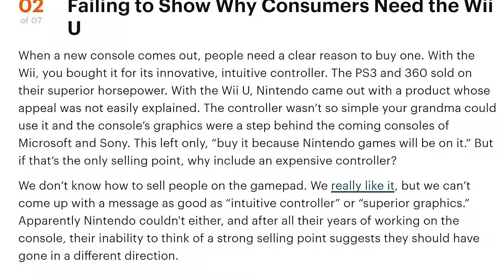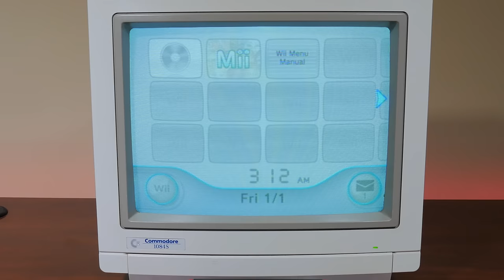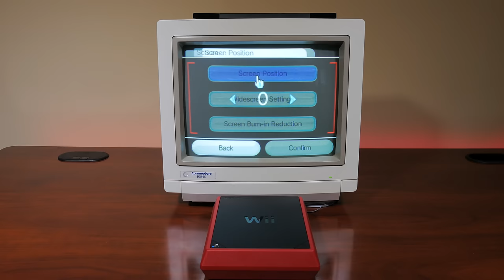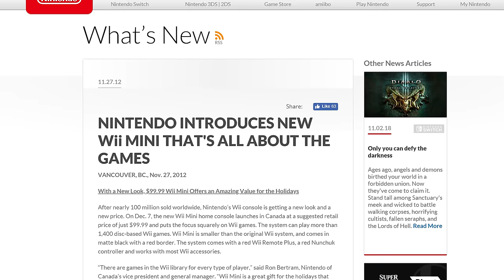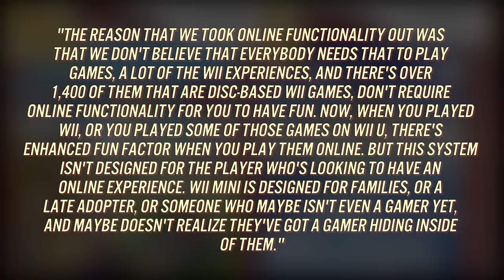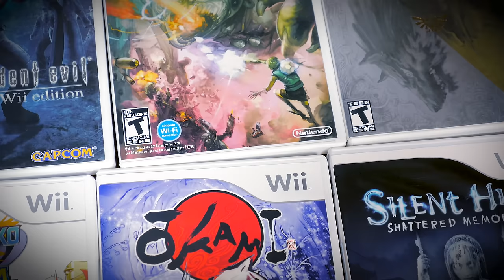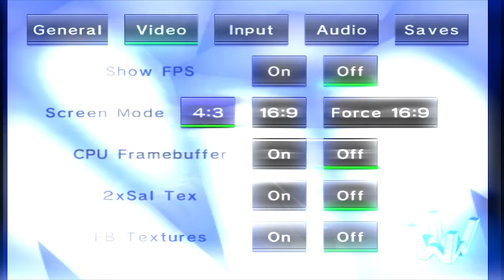Why did Nintendo Release the Wii MINI ? A look back | MVG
In 2012, Nintendo Released the Wii Mini. A cut down budget version of the Wii, with no online support, for $99, in Canada. We take a look back at the Wii Mini and try to make sense of why Nintendo released the Wii Mini just before the holiday season of the same year, with the newly released Wii U and both the original Wii being available to consumers.

Music